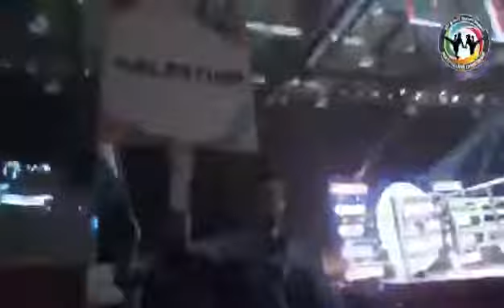MC AR/EN Male Option 1